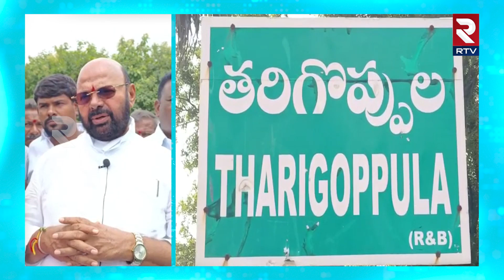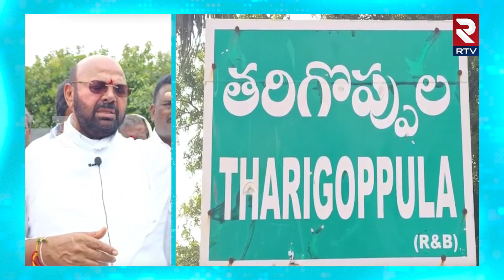వరంగల్ లో ముత్తిరెడ్డి భూమి పూజ || Muthireddy Yadagiri Reddy || RTV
తెలంగాణ రాష్ట్ర అభివృద్ధికి కేంద్ర ప్రభుత్వం సహకరించుకున్న అనేక అభివృద్ధి సంక్షేమ పథకాలతో రాష్ట్రాన్ని దేశానికే ఆదర్శంగా నిలిపిన ఘనత సీఎం కేసీఆర్ కే దక్కిందని అన్నారు జనగామ ఎమ్మెల్యే ముత్తిరెడ్డి యాదగిరి రెడ్డి నేడు తరిగోప్పుల మండలం సోలిపురం, అంకుశాపురం గ్రామాలలో పర్యటించి ఎస్సీ, పద్మశాలి కమ్యూనిటీ హాల్ నిర్మాణ పనులకు ఆయన భూమి పూజ చేశారు కార్యక్రమంలో మార్కెట్ చైర్మన్ బాల్దె సిద్ధిలింగం పలువురు బీఆర్ఎస్ పార్టీ నాయకులు తదితరులు పాల్గొన్నారు.
వాయిస్ ఓవర్:- అనంతరం ఎమ్మెల్యే ముత్తిరెడ్డి యాదగిరి రెడ్డి మాట్లాడుతూ కరువు గడ్డగా పేరు గాంచిన జనగామ జిల్లాకు త్రాగు, సాగునీరు అందించి ప్రజల గోస తీర్చిన ఏకైక నాయకుడు సీఎం కేసీఆర్ అని, ఈనెల 15వ తేదీన జిల్లా కేంద్రంలోని మెడికల్ కాలేజీని  సీఎం కేసీఆర్ వర్చువల్ గా ప్రారంభించనున్న నేపథ్యంలో యువత ప్రజలు భారీ ఎత్తున పాల్గొని కార్యక్రమాన్ని విజయవంతం చేయాలని పిలుపునిచ్చారు.
బైట్:- జనగామ ఎమ్మెల్యే ముత్తిరెడ్డి యాదగిరి రెడ్డి.